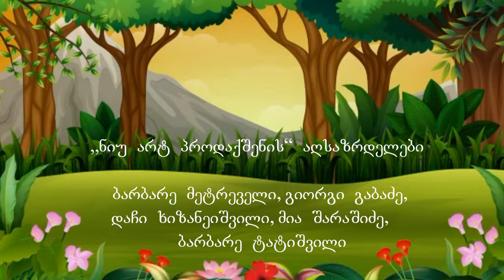ბაბალე ბებოს ზღაპარი (10.07.2021)